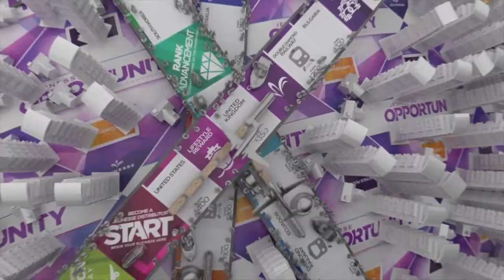Jeunesse Binary Compensation Plan Video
GREGS80.JEUNESSE GLOBAL.COM
Join my network now...Log in to gregs80.jeunesseglobal.com to sign up!